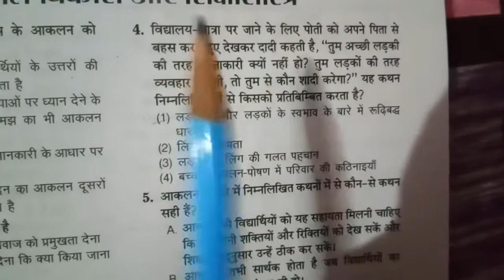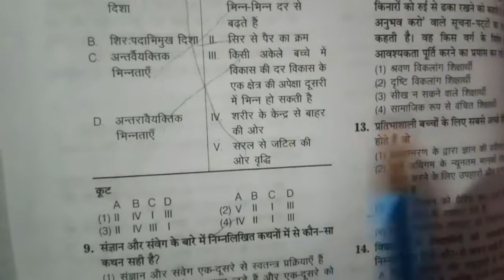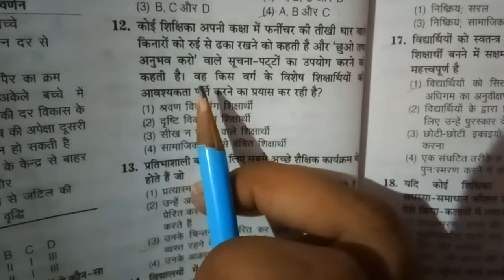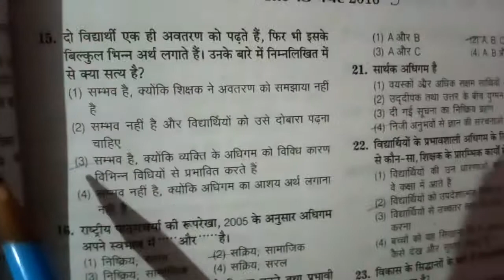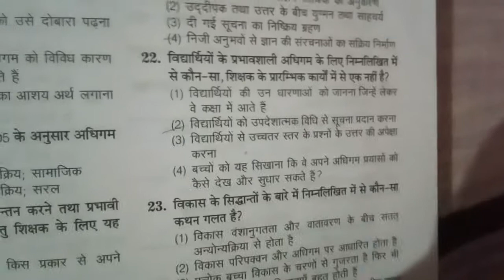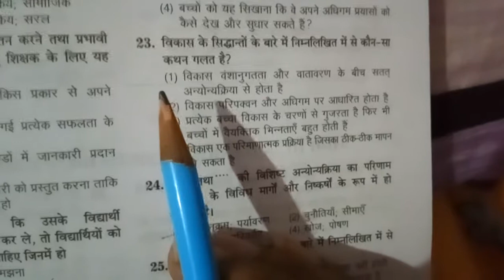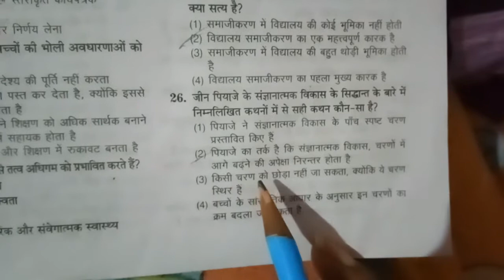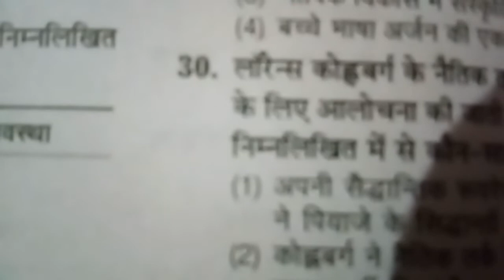C.tet previous year solved paper CHILD DEVLOPMENT(6th to 8th)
C. Tet bal vikas solved paper. It will help the students to know which type of questions will ask in ctet exams